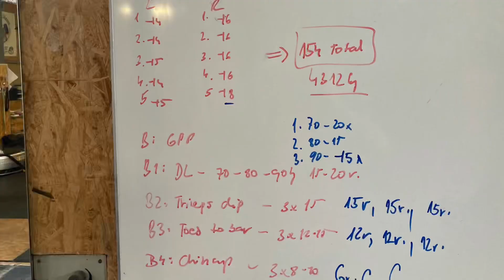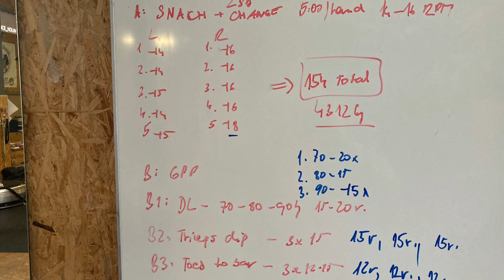17. 8.3.2023 CLEAN 28kg 10:00(left,raight change each min.)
Clean 28kg 5:00/hand 14-16RPM (each min change)

L 14,14,15,14,15
R 16,16,16,16,18